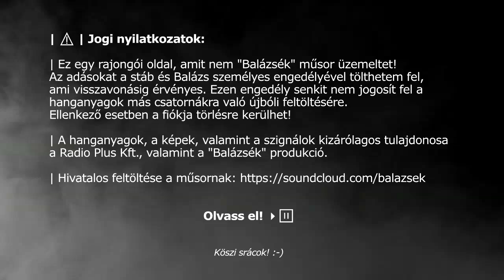Rádió1 - Balázsék adások UnOfficial archívuma l 🔊😉 l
| Rádió1 - Balázsék teljes adások UnOfficial l 🔊😉
| 👇👇 | További információk | 👇👇 |

| ▶️ 🎙️ A napi témákról a -n tájékozódhatsz.

👍 Az adások mostantól kristálytiszta 🔊 HD minőségű hanggal (192kbps) kerülnek fel, így már semmi sem ronthatja el az élvezeti értéket!

Balázsék a Rádió 1-en minden hétköznap reggel 6-tól 10-ig. Netán lemaradtál vagy újrahallgatnád? Itt minden adást megtalálsz.

Műsorvezetők: Sebestyén Balázs, Rákóczi Ferenc, Vadon János

| ⚠ | Jogi nyilatkozatok:

| Ez egy rajongói oldal, amit nem "Balázsék" műsor üzemeltet!
Az adásokat a stáb és Balázs személyes engedélyével tölthetem fel, ami visszavonásig érvényes. Ezen engedély senkit nem jogosít fel a hanganyagok más csatornákra való újbóli feltöltésére. Ellenkező esetben a fiók törlésre kerülhet!
| A hanganyagok, a képek, valamint a szignálok kizárólagos tulajdonosa a Radio Plus Kft., valamint a "Balázsék" produkció.

Köszi srácok! :-)